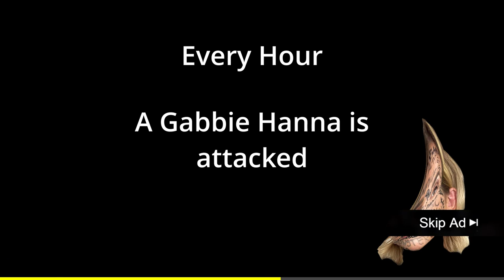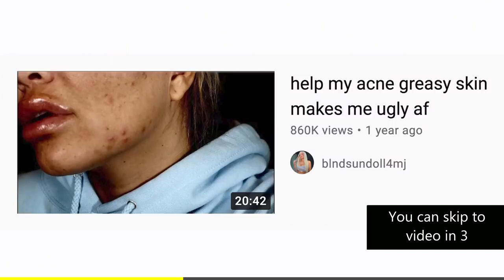73 questions with Gabbie Hanna but her bang is making her leave this metaphysical realm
I became Gabbie

dont sue me